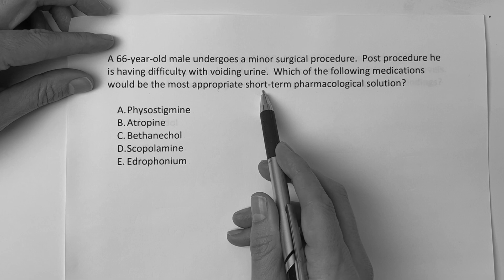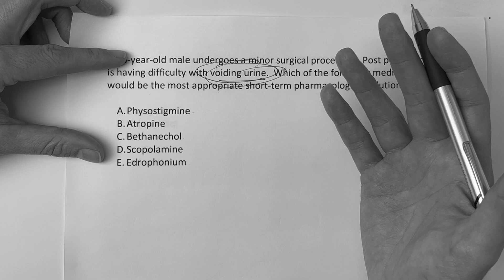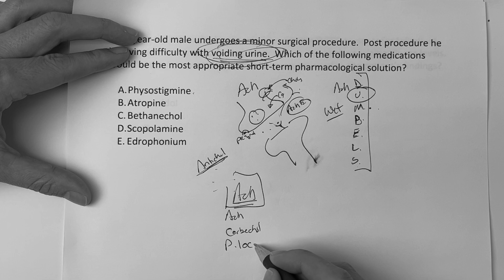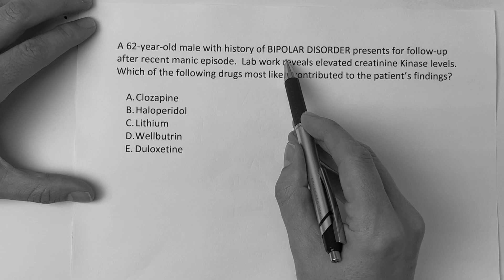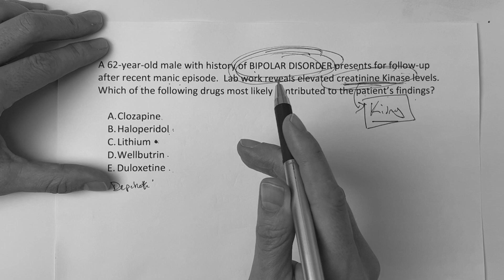USMLE: THE QUESTION DAILY #10 (ACH/PSYCH PHARM)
ESSENTIALS FOR THE USMLE JOURNEY